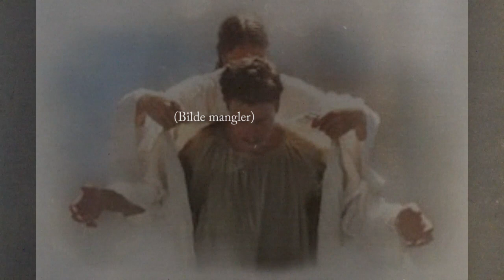Solfrid B.Jepsen iHarstad 19 lørdag formiddag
En lørdag som "tok litt av.."